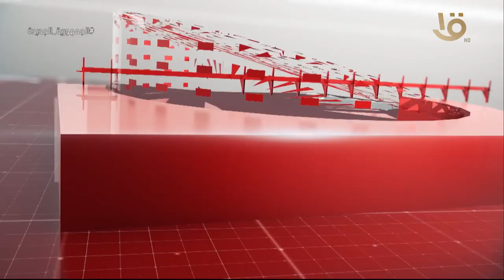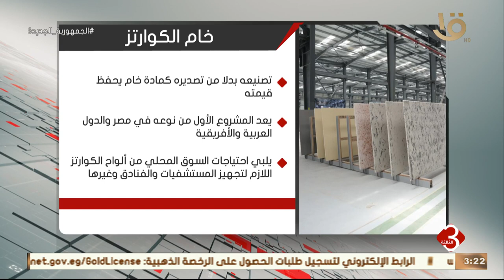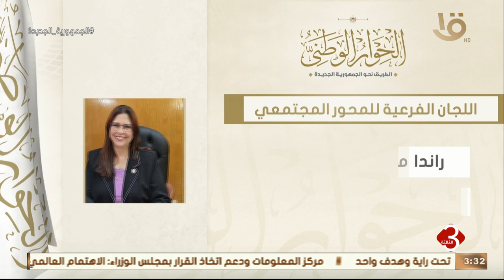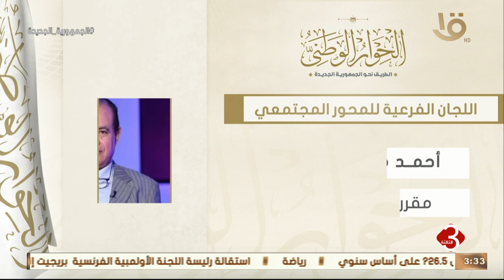نشرة الثالثة | أهم الأخبار السياسية والاقتصادية محليا وعالميا.. 25-5-2023